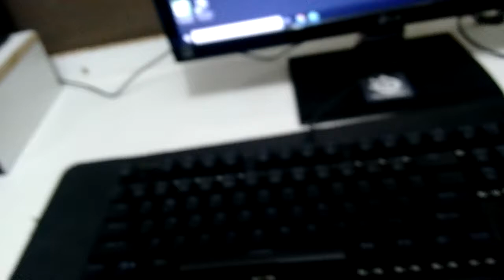CK 101 MOTOSPEED - VALE A PENA ?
SE INSREVE AI , VIDEO NOVO DE GAME E REVIEW TODA SEMANA !